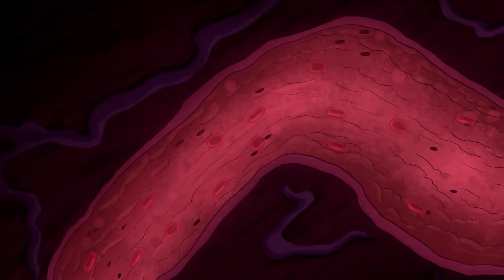Spooky Halloween Adventures | Best Moments At Camp Lakebottom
Join McGee and his friends as they navigate through the weirdest twists and turns, encountering wild creatures and zany situations at every corner. Join us for a quick, action-packed trip to the camp you love!

Welcome to the hilarious and thrilling world of Camp Lakebottom! Get ready to laugh, gasp, and cheer as McGee and his friends navigate their way through spooky adventures, killer waves, and monstrous counselors at the one and only Camp Lakebottom.